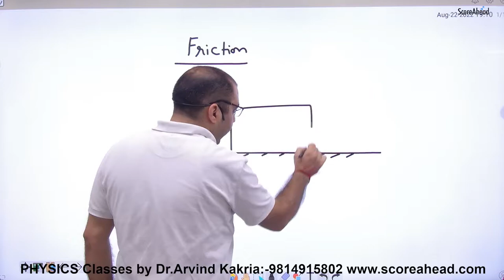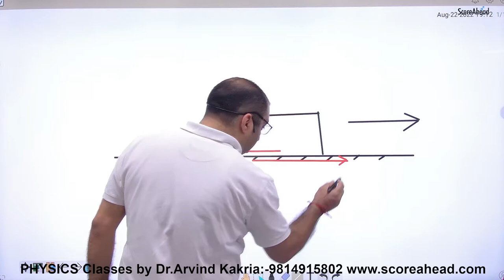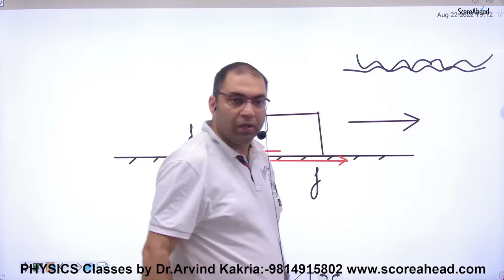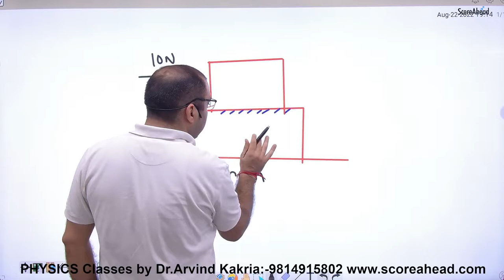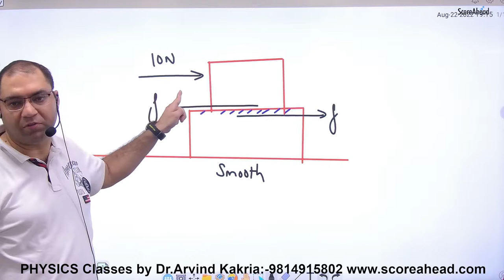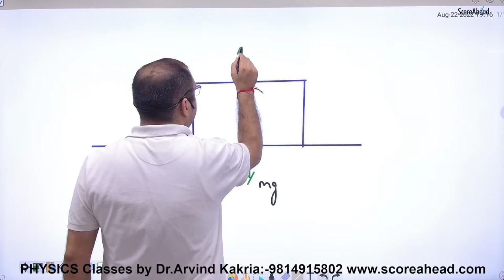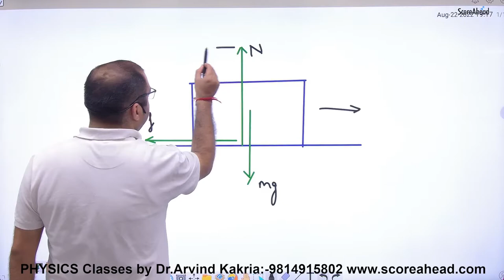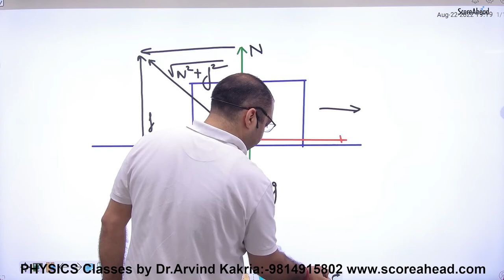82 Introduction to Friction